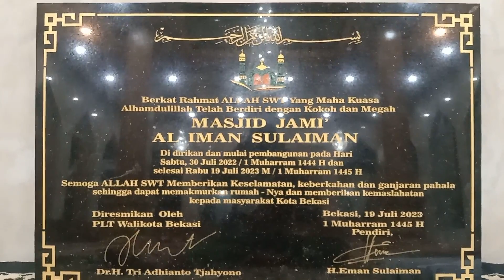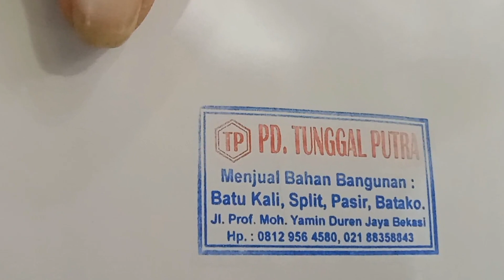PERINGATAN 1 MUHARAM 1445 H MASJID AL-IMAN SULAIMAN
Peringatan 1 muharam 1445 Hasjid Al-Iman Sulaiman adalah lanjutan dari Video peresmian masjid Jami' Al-Iman Sulaiman yang dibangun di pangkalan Pasir Tunggal Putra.